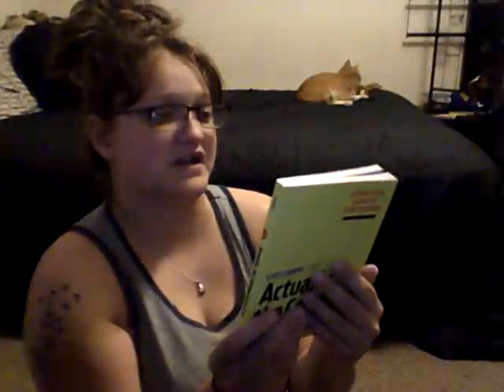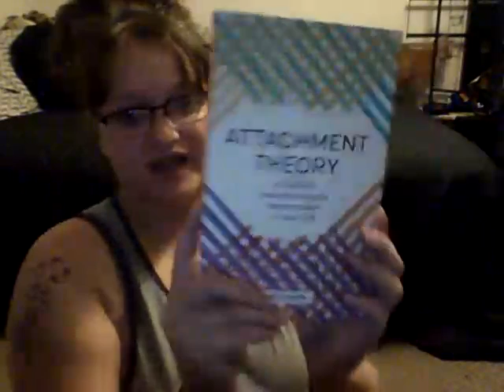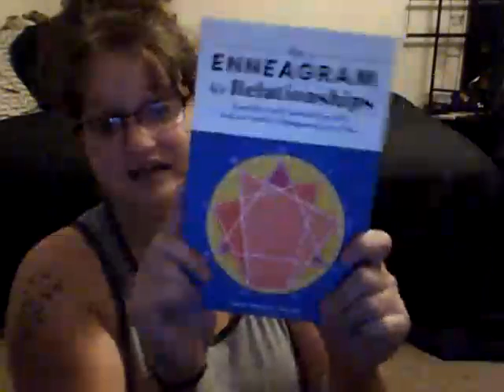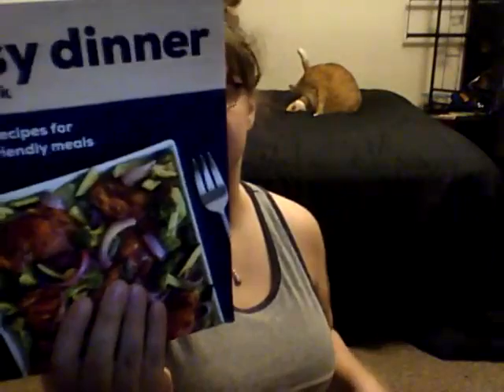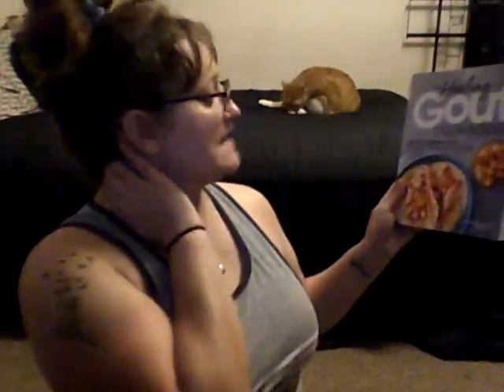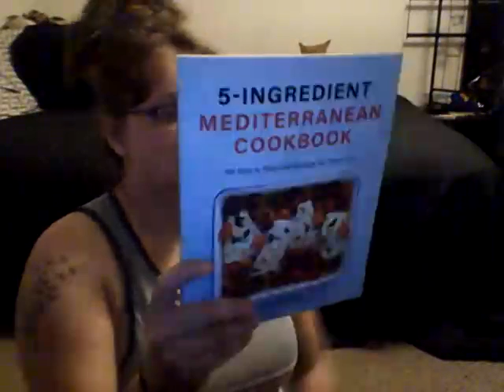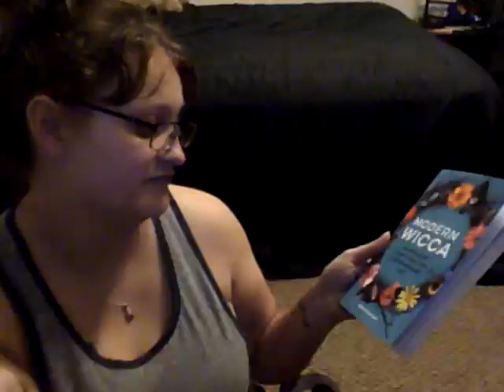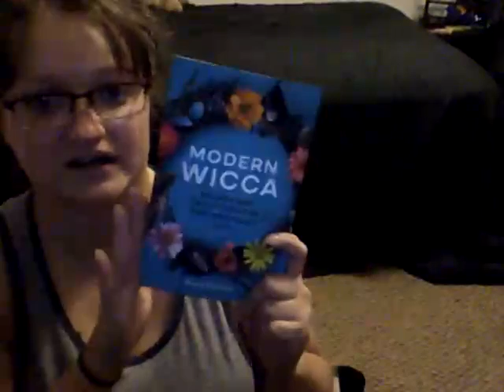Callisto Publishers club for March 2020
*These books from Callisto seem to be more towards self-help*
**If you enjoy FREE books and self-help books then you SHOULD checkout Callisto Publishers Club

BOOKS:
- The empowered Highly Sensitive Person Workbook by: Amanda Cassil
-Practical Guide to Punctuation by: Lucy Cripps
- Attachment Theory by: Thais Gibson
- The Ennegram for Relationships by: Ashton Whitmoyer-Ober
- Strong Women Rising by: Tiffany Reese
- The Easy Dinner Cookbook by: Chef Emery x2
- The Healing GOUT cookbook by: Lisa Andrews
- 5 ingredient Mediterranian cookbook by: Denise Hazime
- Paganism for Beginners by: Althaea Sebastiani
- Modern Wicca by: Rowan Morgana